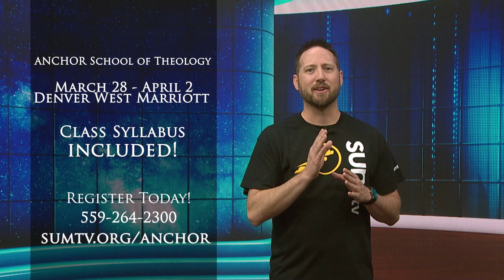What Jesus Said || ANCHOR '22 Promo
ANCHOR 2022 Will be at Golden Colorado this SPRING!